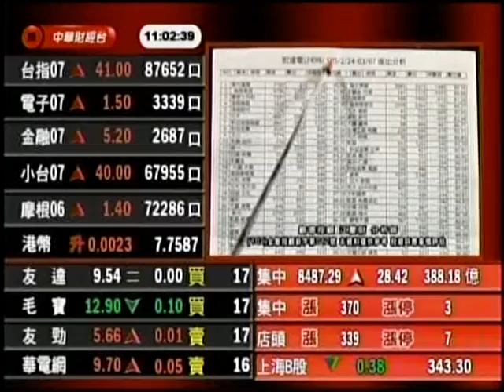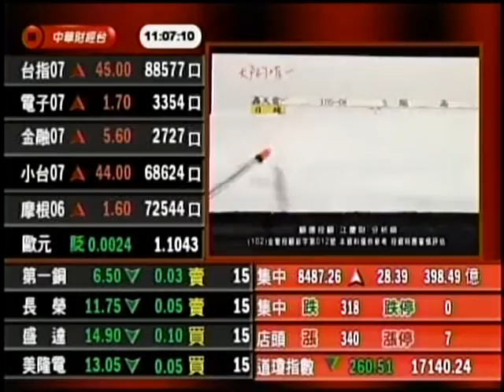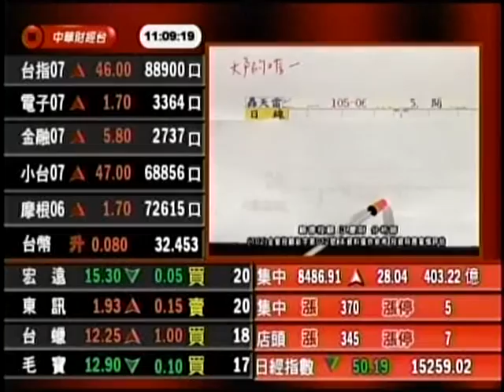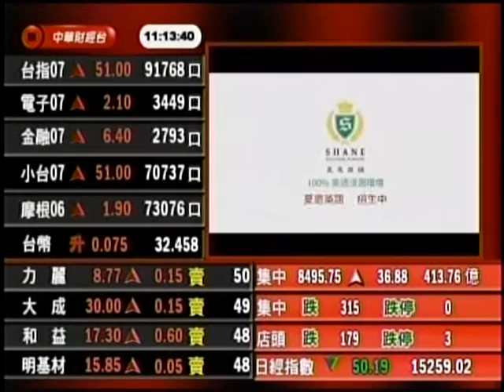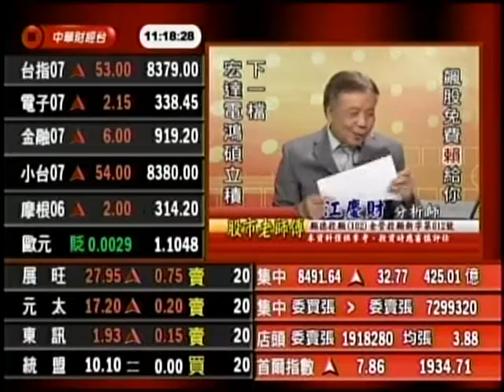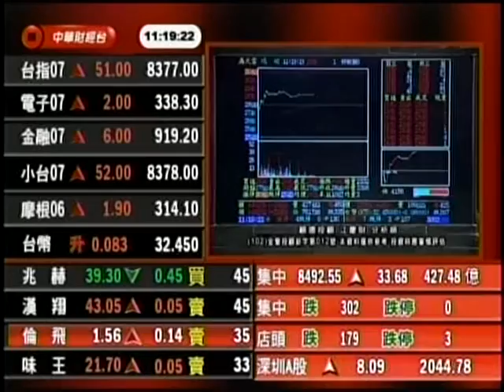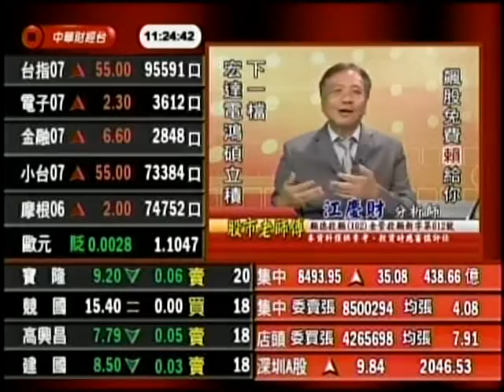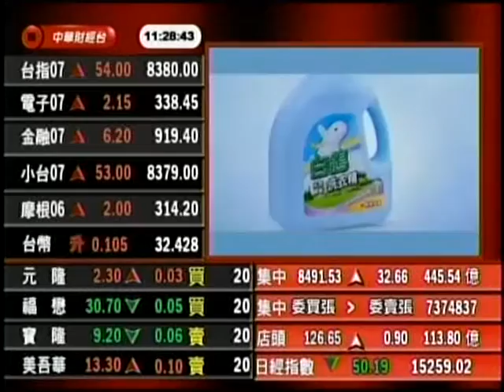CSTV(股市老師傅) 江慶財 分析師 2016-06-28